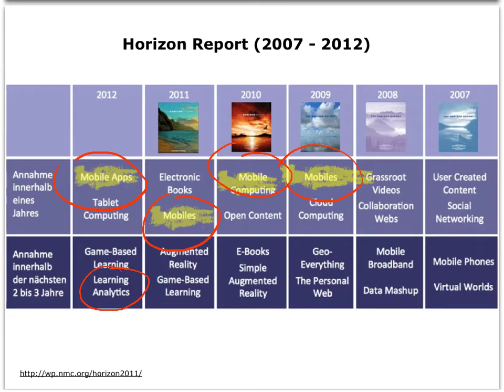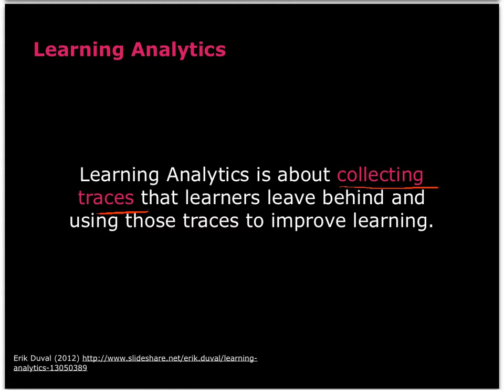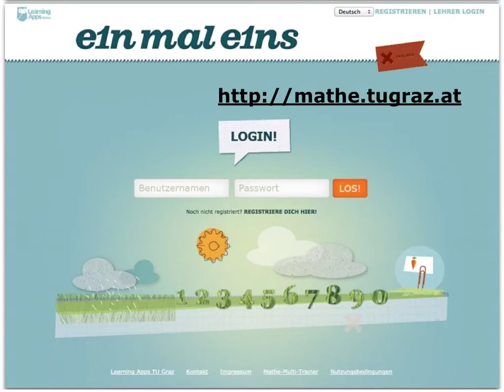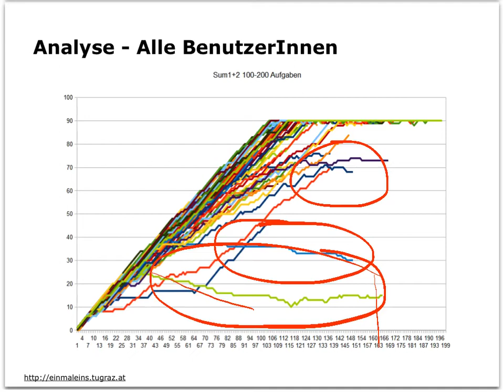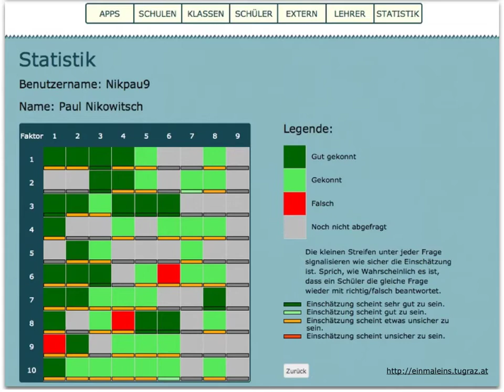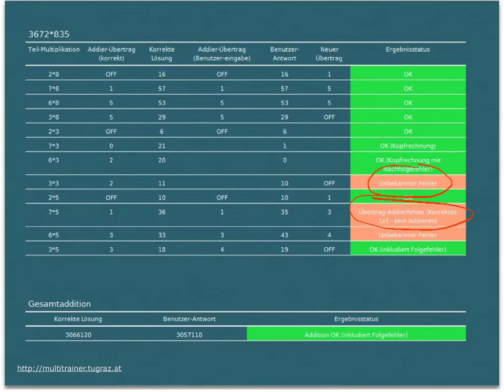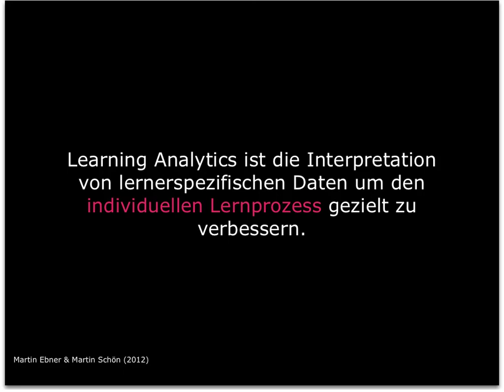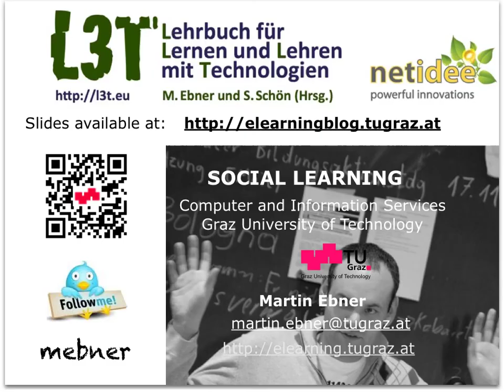Learning Analytics am Beispiel des Mathetrainers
Vortrag rund um den Mathetrainer der TU Graz bei der Campus-Innovation-Konferenz 2012 in Hamburg.
Neben einer allgemeinen Einleitung zu Learning Analytics werden die Mehrwerte der Datenanalyse gezeigt. Der Trainer ist übrigends frei verfügbar.